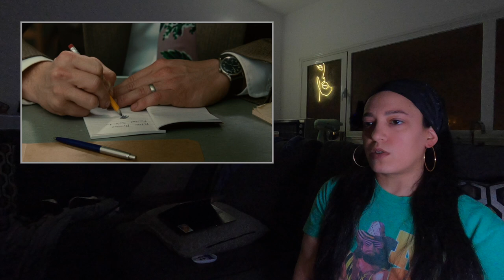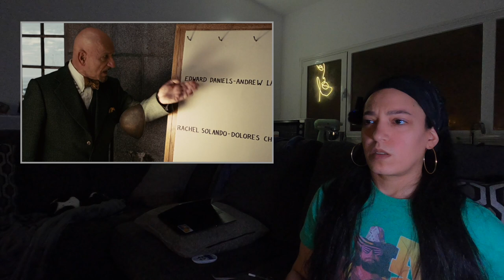Reacting to SHUTTER ISLAND (2010) For the First Time | Movie Reaction